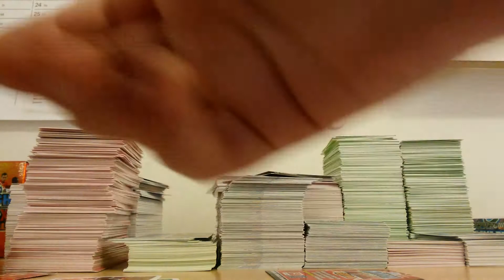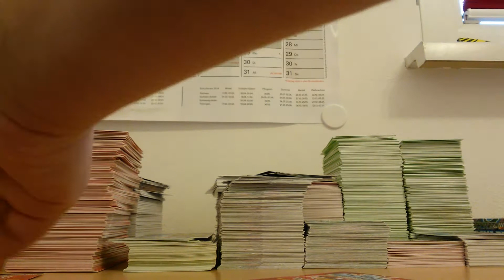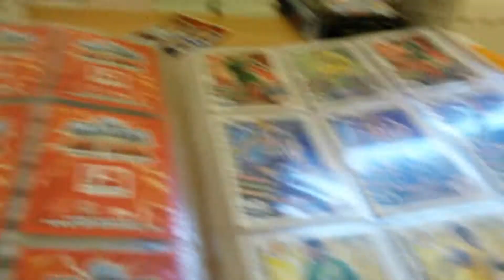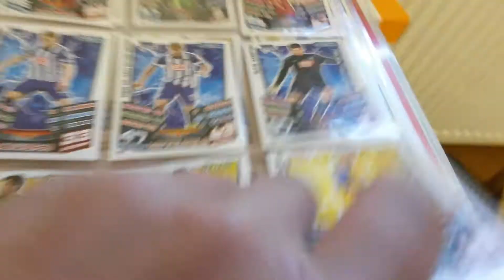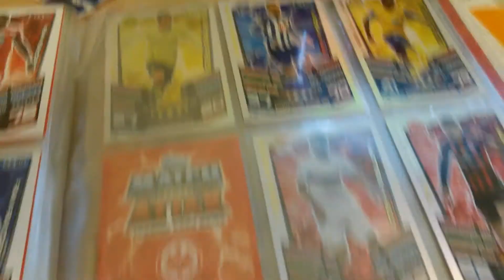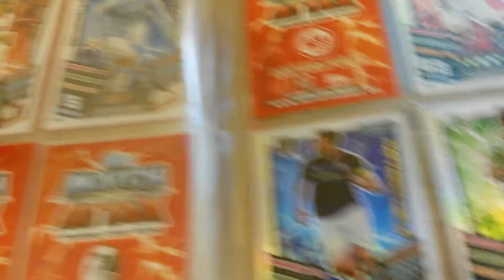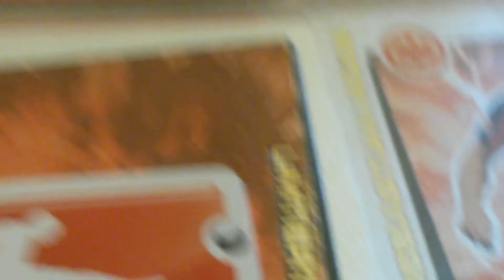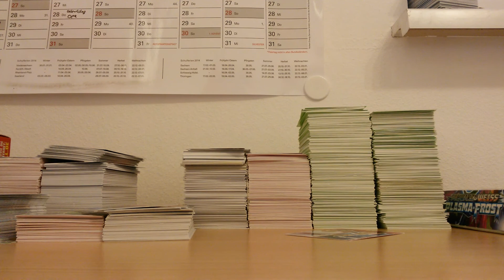Match Attax Extra Sammelmappenupdate